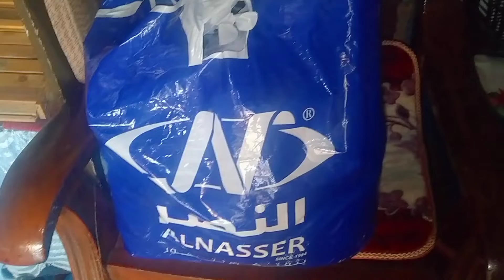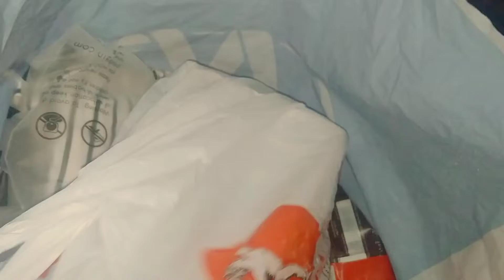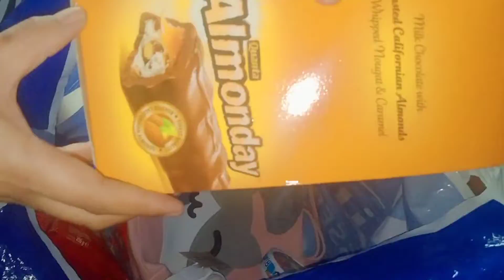Unboxing Pasalubong....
sobrang dami ng damit at chocolate...